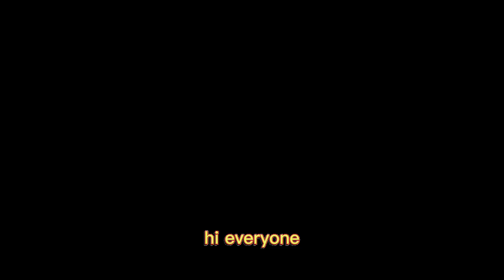Diplo Lifestyle Unraveling the Life of a Global Music Phenomenon | Celebrity Info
Today we are going to talk about the lifestyle of one of the most famous and successful DJs and producers in the world, Diplo. From his musical collaborations to his global travels, Diplo has lived a life full of passion, creativity, and excellence. In this video, we will explore his biography, his career, his net worth, his family, and his hobbies. So sit back, relax, and enjoy the show.